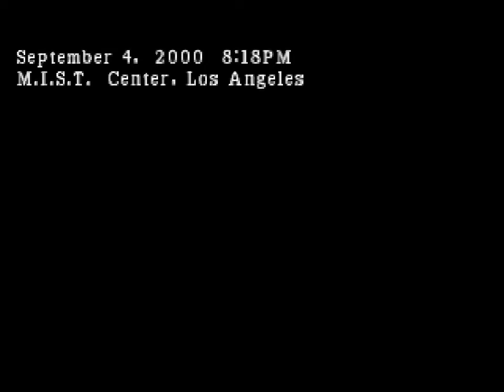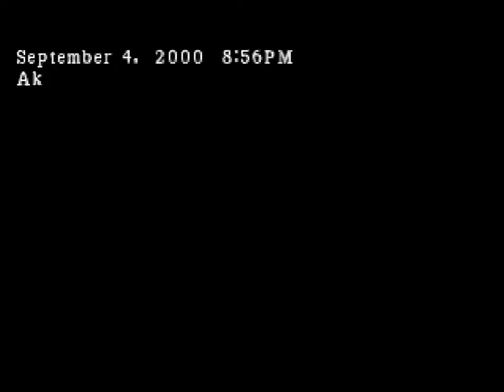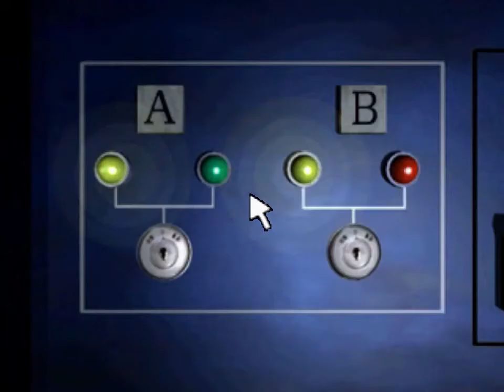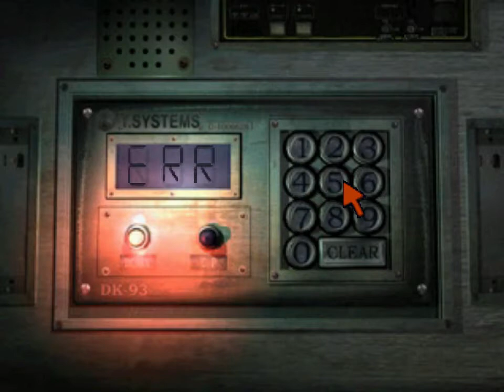[PS1] Parasite Eve 2 - Scavenger Mode 1 - Становится сложнее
Прохождение Parasite Eve 2 в третьем режиме - Scavenger. Надеюсь вам понравится.